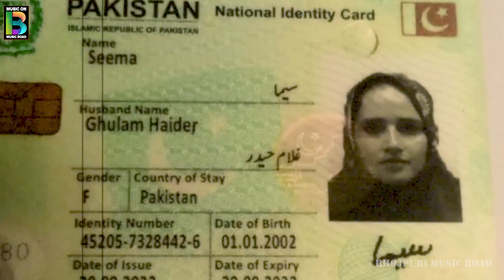Video । पकिस्तान मे मर्द बचल न। Pakistan Me Mard Bachal Na। Vivek Lal Yadav । Seema Bhabhi Song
Album -: पाकिस्तान मे मर्द बचल न
Song -: Pakistan Me Mard Bachal Na
Singer -: Vivek Lal Yadav
Writer -: Ramu Yadav

Label/Company - Bhojpuri Music Road
Digital Manager - Rahul Singh
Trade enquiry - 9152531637